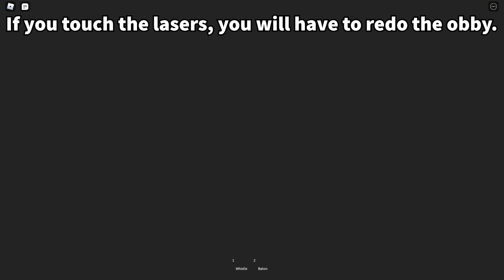*CRIMES* Police Event + 4 NEW cars I Police Update Part 2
What do you think of this update?

Current Subs: 1325
Sub Goal: 1.4k
Subs Left: 75
Follow my Roblox profile to join me in ANY game at ANY time: